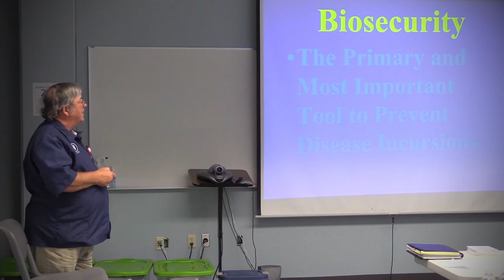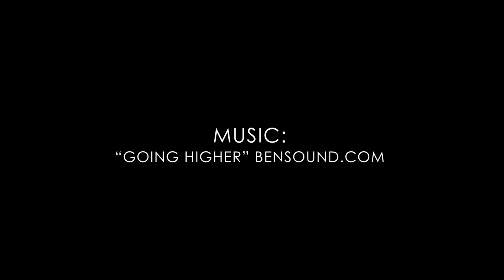Dustan Clark: Effective Biosecurity and Disease Prevention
Dustan Clark is the Extension Poultry Health Veterinarian at the University of Arkansas.  Dr. Clark works to prevent diseases in poultry by educating farmers and the poultry industry on the importance of good biosecurity practices.